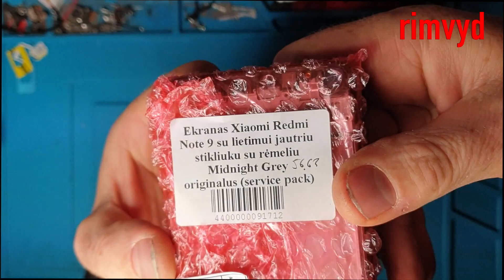Xiaomi Redmi Note 9 LCD Replacement